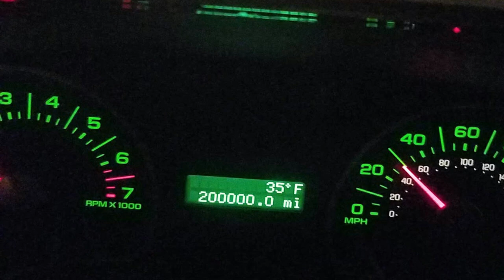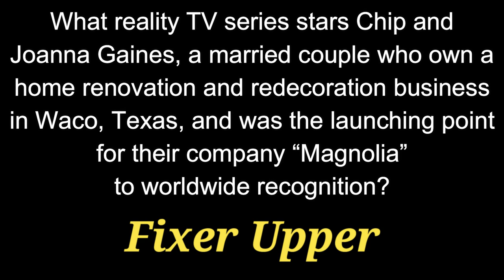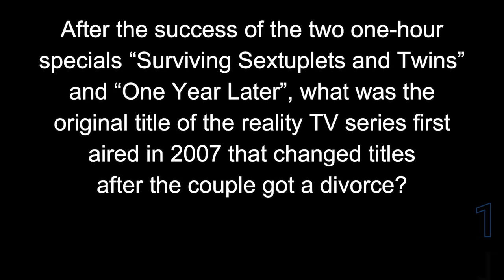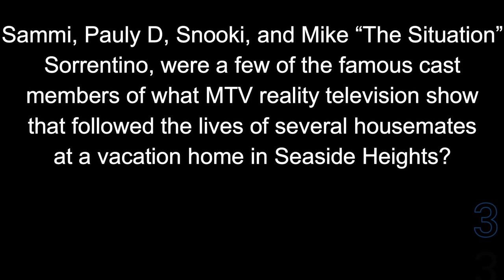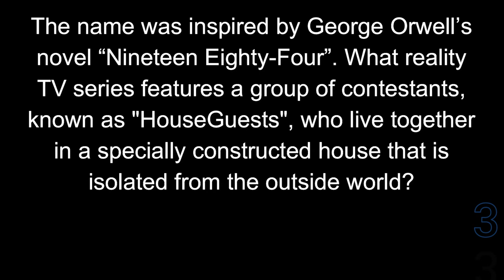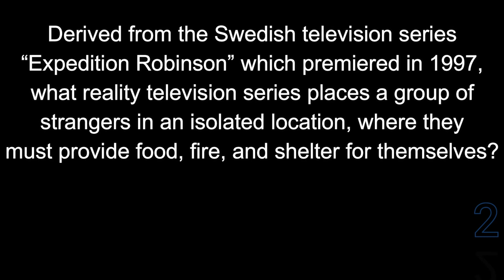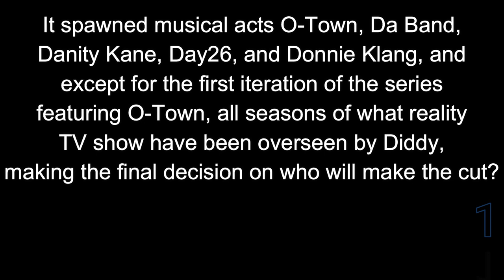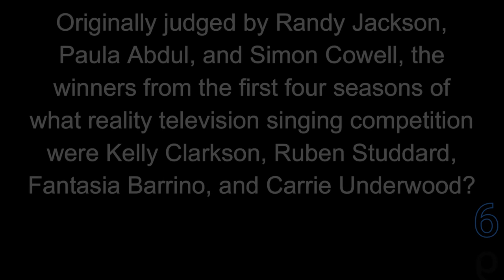REALITY TV trivia quiz - 21 questions from Popular Reality Television {ROAD TRIpVIA- ep:624]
Reality TV Shows
21 Questions from Reality Television -
EPISODE 624 |

21 Questions / 15:39 Minutes